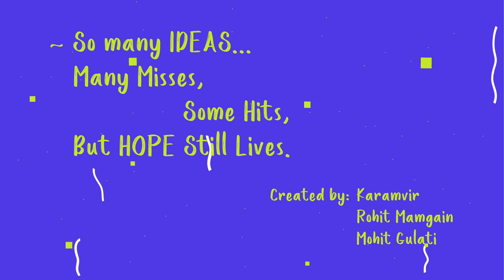Happy New Year 2018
A person should set his goals as early as he can and devote all his energy and talent to get there. With enough effort, he may achieve it. Or he may find something that is even more rewarding. But in the end, no matter whatever the outcome is, .Wish you all a very Happy New Year!!!

Happy New Year short animation video

Concept & Art:
                          Karamvir
                          Mohit Gulati

Animation:
                   Rohit Mamgain
                   Karamvir